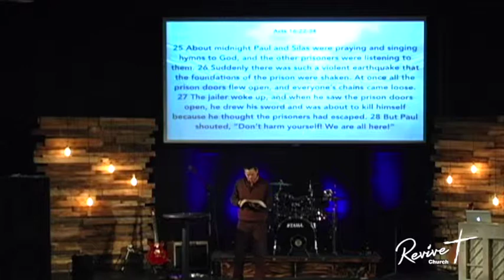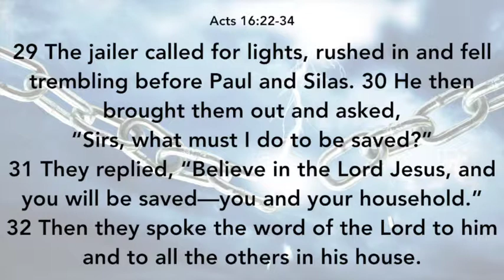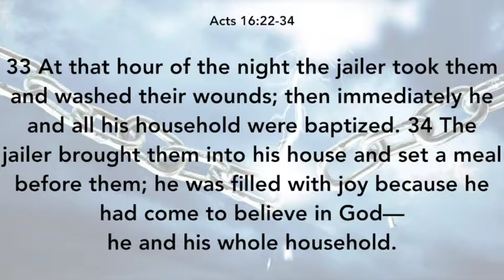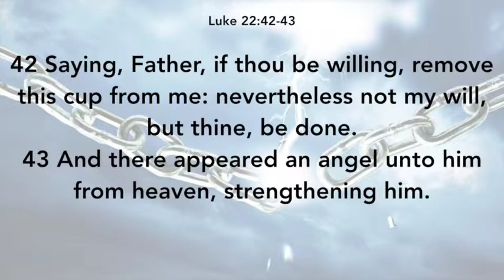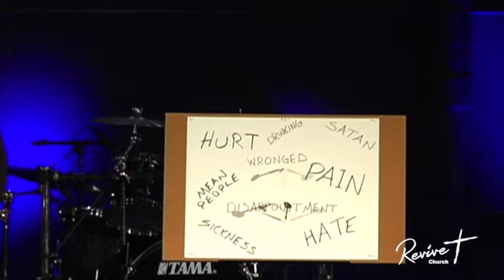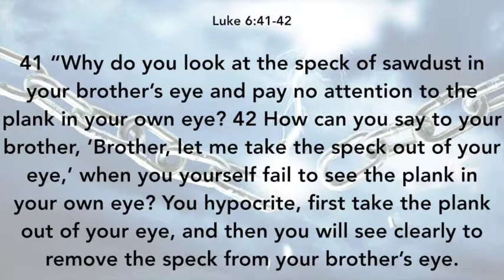10 29 Let The Chains Fall pt 2